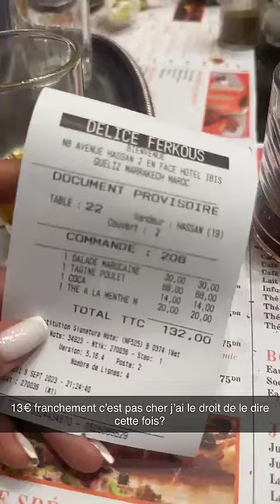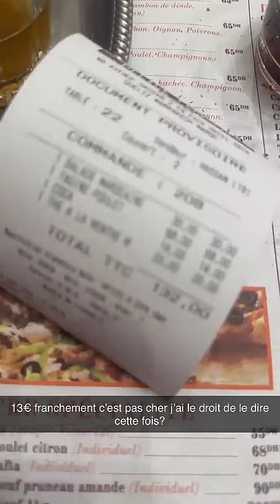MARWA MERAZKA - 09 Septembre 2023